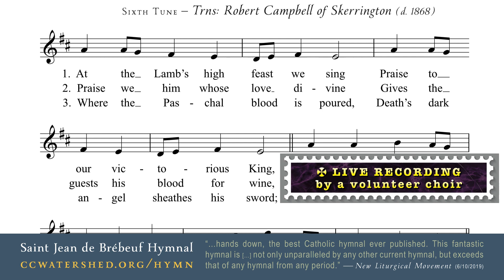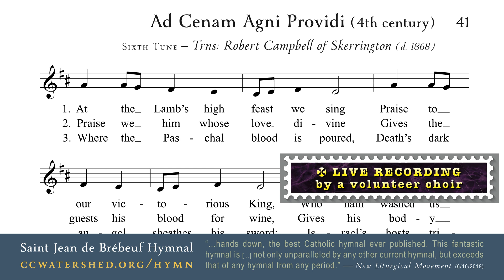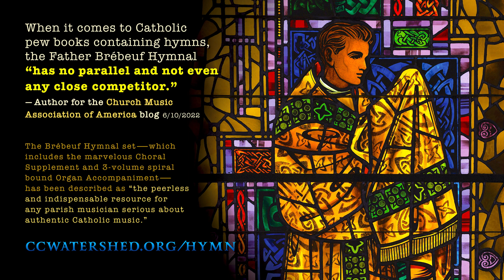Ad Cenam Agni Providi (“At the Lamb’s high feast we sing”) • 𝗖𝗔𝗧𝗛𝗢𝗟𝗜𝗖 𝗛𝗬𝗠𝗡𝗔𝗟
Page 41
EASTER — EUCHARIST
Ad Cenam Agni Providi (“At the Lamb’s high feast we sing”)
Translation: Robert Campbell of Skerrington
SIXTH TUNE: “Savannah” • 77 77
41385